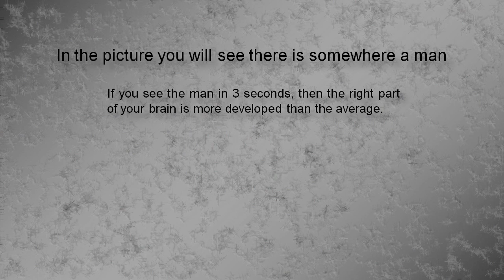cool observation test - where is the man?